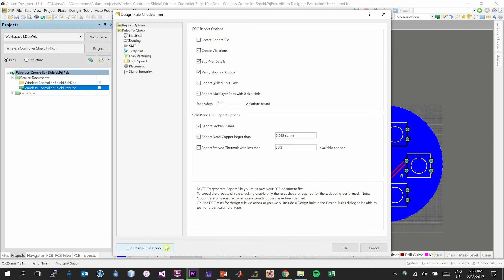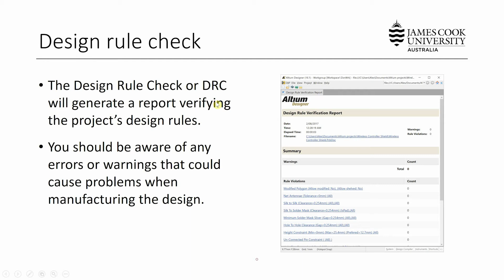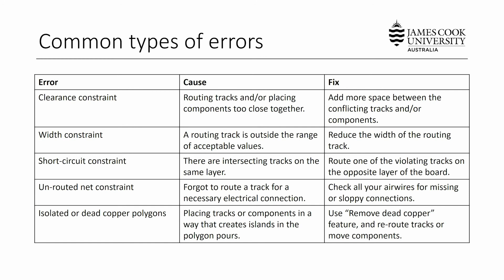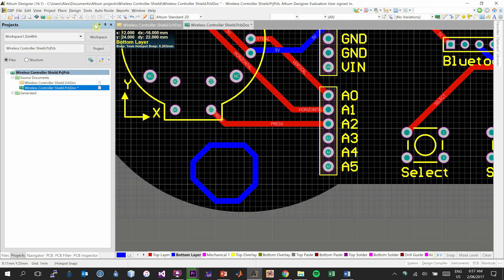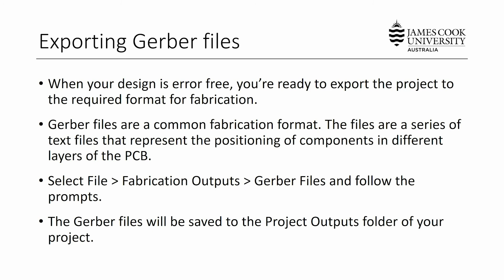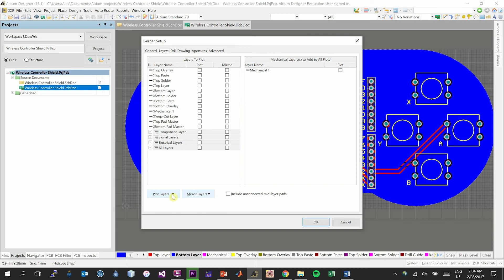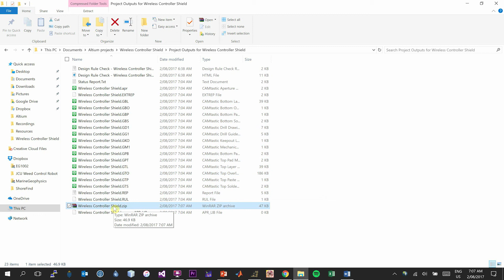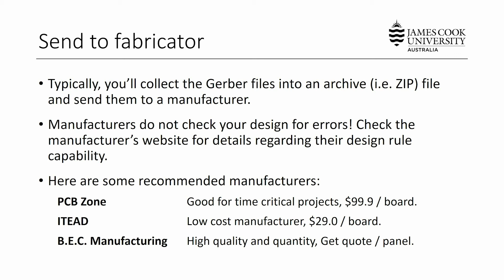5. Fabricating a design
This video guides you through the final stages of PCB design, where you prepare the design for fabrication.